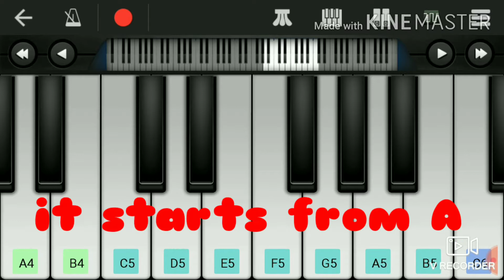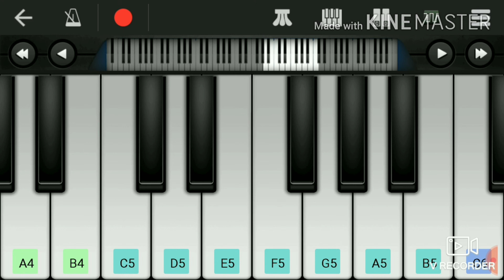EASY SONG TRY IT